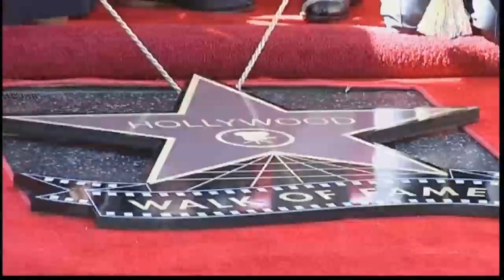Felicity Huffman and husband William H. Macy are awarded stars on the Hollywood Walk of Fame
Husband and wife actors William H. Macy and Felicity Huffman are both awarded stars on the Hollywood Walk of Fame. Report by Helen Austin. Test